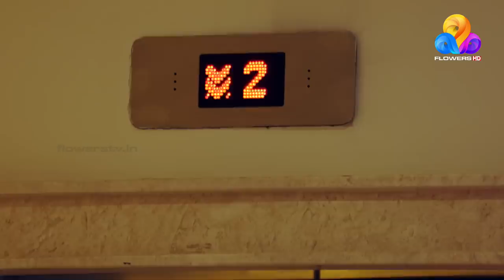MegaStar In Top Singer | Musical Reality Show | Ep#329 ( Part - A )